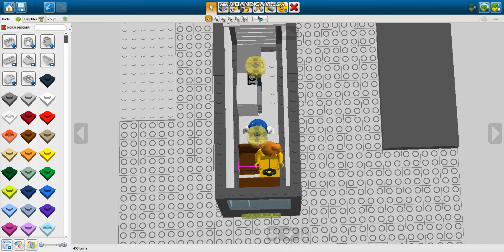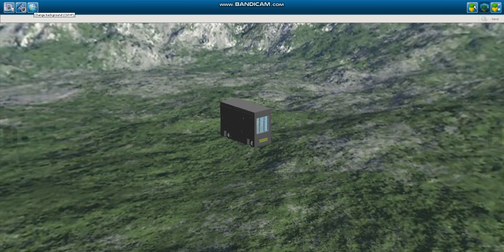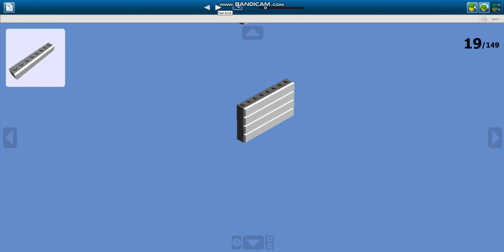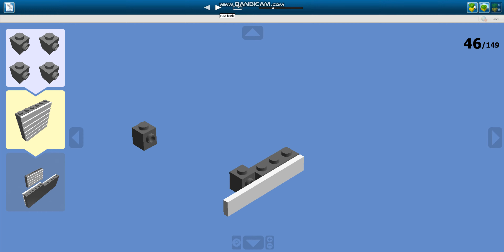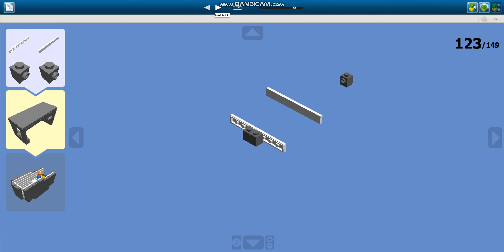2019 SCF Charles was made on Legos (Roblox Down Special)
[READ THE WHOLE DESCRIPTION BELOW]

My Other Youtube Channels to check out!